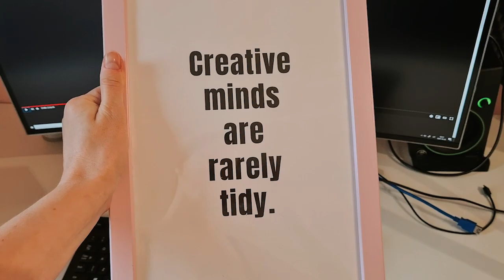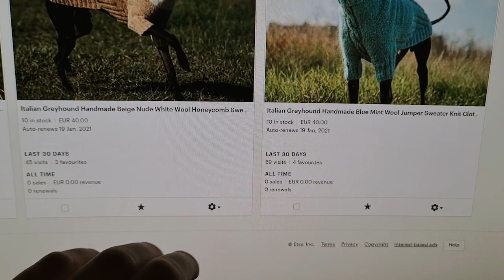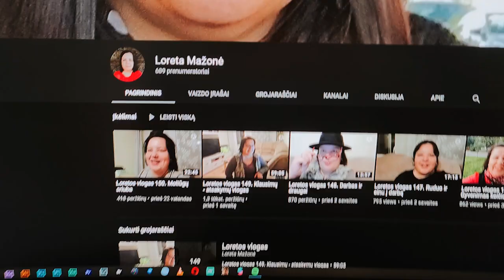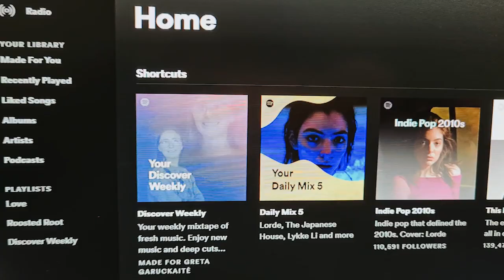VLOG: Fotosesija laukuose ir darbas iš namų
Nituko INSTAGRAM: nitukas

Muzika 17:37 – 18:37 : Honey feat West Am by Mike Arnault - Escape